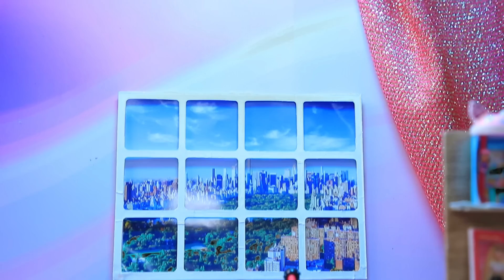Uğur Böceği ve Kara Kedi Büyüyor / 10 Tane Kendin Yap Tarzı LOL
Uğur Böceği ve Kara Kedi'nin çocukken nasıl olduklarını merak ediyor musunuz? Peki ya gençler? O halde yeni videomuzu izleyin.

Gerekli Malzemeler:
• Silikon tabancası
• Makas
• El işi bıçağı
• fırçalar
• akrilik boya
• köpük kağıt
• pamuk kumaş
• gümüş kurdele
• ıslak mendil
• likralı kumaş
• şeffaf klasöt
• halkalar
• eski kulaklıklar
• baskılı çıkartmalar
• eski bir daktilodan tekerlekler ve parçalar
• kokteyl pipetleri
• kürdan
• boncuklar
• strafor
• açılır soket
• takı kolye
• polimer kil
• dekoratif bant
• akrilik jel
• tahta çubuklar
• eski bebek sandalyeleri
• zincirler
• dekoratif çim
• dekoratif uğur böceği
• LEGO parçaları
• Kablo
• kalın karton
• çöp şiş
• dekoratif anahtar
• kağıt